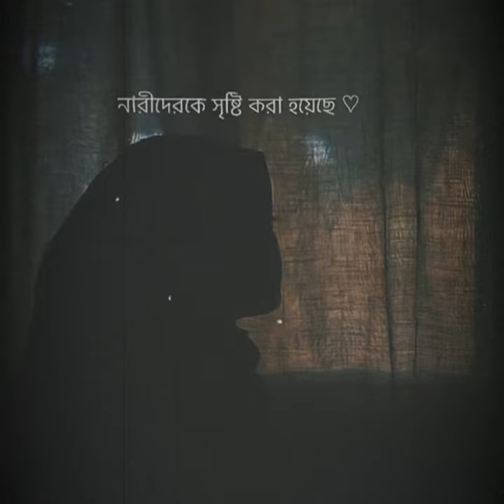এই হাদিসটা এখন ও বুঝতে পারি না আমি। Abu taha Muhammad Adnan আবু ত্বহা মুহাম্মদ আদনান